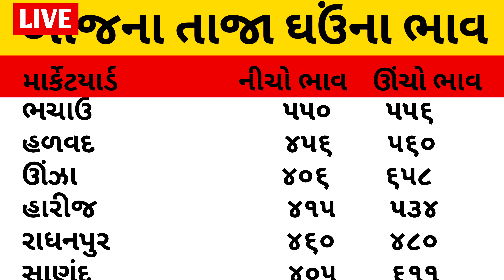આજના ઘઉં ના ભાવ💰 | today ghav na bhav | ઊંઝા માર્કેટયાર્ડ 15-03-2024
ghav na bhav | 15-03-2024 | live ઘઉં ના ભાવ 2024: | નવા ઘઉં ની હરાજી |live wheat trading in APMC |

ghav na bhav |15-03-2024|19:2023|Information about wheat Commodity Trend crop price |

ghav na bhav,ઘઉંના ભાવ ,૧૫/૦૩//૨૦૨૪,આજના ઘઉં ના ભાવ, Information about wheat Commodity,ખેડૂત ચેનલ

ghav na bhav | 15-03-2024 |  | Information about wheat Commodity Trend crop price |

1)ઘઉંના ભાવ ghav na bhav
2)aaj na ghav na bhav
૩)ઘઉં ના બજાર ભાવ
4)aaj na bajar bhav
5)ઘઉંના ભાવ ઘઉં ના બજાર ભાવ
 6)આજના ઘઉંના ભાવ
7)ઘઉં ના બજાર ભાવ આજના 2024
8)ઘઉં નો ભાવ આજનો
9)ઘઉં નો ભાવ